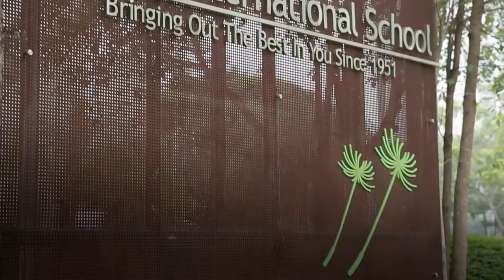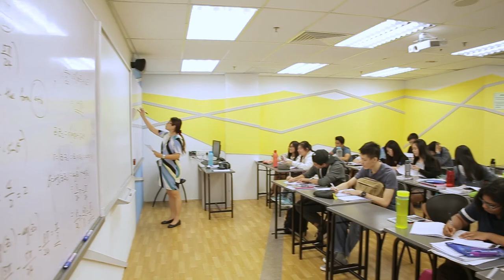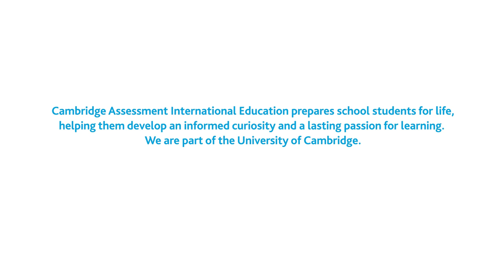Cambridge International in Malaysia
Meet some of our Cambridge International learners and schools in Malaysia.